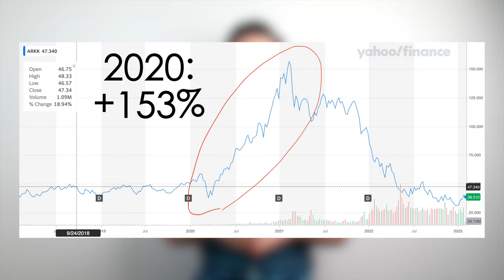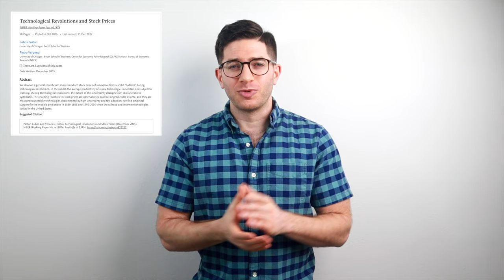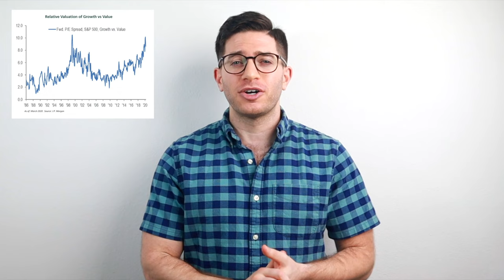SARK ETF - Inverse ARKK ETF To Bet Against Cathie Wood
The SARK ETF allows investors to directly bet against Cathie Wood by aiming to deliver the inverse return of her ARKK ETF. It has returned a whopping 95% in a little over a year. Let’s check it out.

// SUMMARY:

Cathie Wood is at the helm of ARK Invest, whose flagship fund ARKK – the ARK Innovation ETF – saw record inflows after it returned 153% in 2020. Savvy investors knew it was probably due for a turnaround, and in late 2021 Tuttle Capital Management brought that sentiment to market with the SARK ETF, which trades on the Nasdaq exchange and seeks to provide the daily inverse return of ARKK by using swap agreements on ARKK itself.

The SARK ETF was created by Matthew Tuttle of Tuttle Capital Management in late 2021, but AXS Investments acquired their ETF lineup in mid-2022, so the Tuttle Capital Short Innovation ETF is now called the AXS Short Innovation Daily ETF. Matthew Tuttle said the sale is more like a merger and that he would join AXS as a managing director.

Since ARKK took a nosedive in 2022, SARK has returned a massive 95% since its inception in November, 2021. ARKK and the S&P 500 are down 70% and 15% respectively over the same period.

And just as ARKK itself saw huge capital inflows when it was soaring, SARK has attracted over $300 million in assets in its short lifespan thus far, which would be impressive even for a long-only fund.

Specifically, Tuttle’s thesis is that the bullish stance on the “transformational industries” that ARKK targets is “stretched.” At the very least, Cathie Wood has her work cut out for her, and she may be fighting an uphill battle over both the short term and the long term. After all, stock picking tends to underperform the market over the long term, and all else equal, Value has greater expected returns than Growth, especially at current valuations.

But just as I’d never suggest owning a poorly diversified, tech-heavy growth fund full of unprofitable companies like ARKK, I also wouldn’t suggest that buy-and-hold investors own an inverse fund over the long term. At best, SARK is a short-term tool to bet against Cathie Wood’s selection of “innovative” stocks. At worst, it’s simply a meme to provide some laughs and entertainment while overpriced Growth stocks tank.

We also can’t deny that SARK’s impressive performance thus far is largely due to near-perfect timing. To add insult to injury, just like ARKK, SARK carries a relatively hefty fee of 0.75%.

// INVEST

// SOCIAL